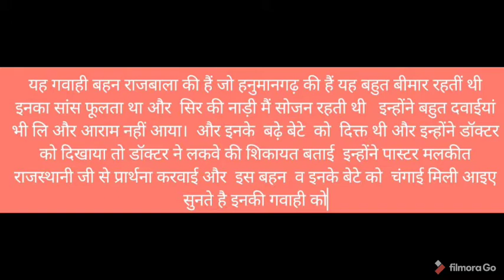BIG TESTMONEY (सिर का दर्द हुआ ठीक )